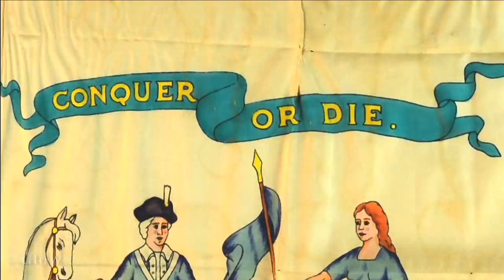Riflemen, Snipers & Light Infantry - Continental 'Special Forces' of the American Revolution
• 700 Doubloons
 • 7 Days Premium Account
 • 1,000,000 Credits
 • Premium Ship USS Charleston with stars and stripe camouflage
 • Premium Japanese Ship Ishizuchi

*** Want to play on console?

This is the story of the creation of the first American Army and the Special 'forces' of the Continental Army... Snipers, Riflemen and Light Infantry.

Bringing to life with vivid recreations, sound and editing -- focused living-history documentaries on Rev War battles -- as well as some of the men who led and those who followed and fought with heroism and without regard for themselves - fighting for family, home… love of country and the men standing in line next to them.